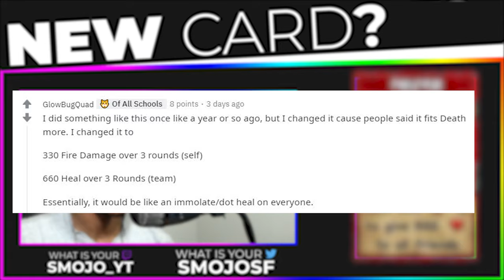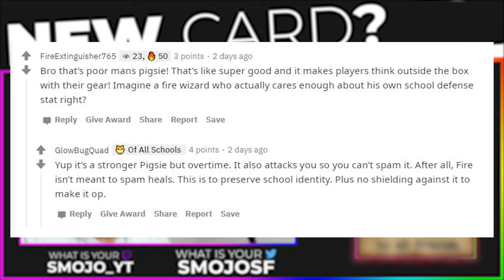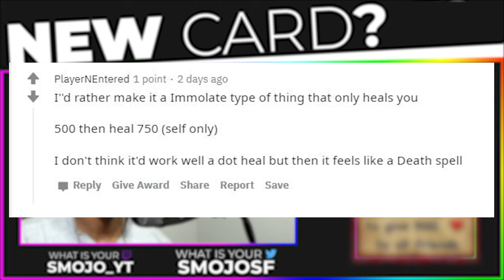"New Fire🔥 Card" Review | Presevre | 👪Community Card Concept Review #3 | 🧙‍♂️Wizard101✨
🖤💜💙💚💛🧡❤️ 𝙊𝙋𝙀𝙉 𝙈𝙀 ❤️🧡💛💚💙💜🖤
which vid should i do next?🌈

📎📎𝙏𝘼𝙂𝙎 (𝙄𝙂𝙉𝙊𝙍𝙀)🧷🧷
Wizard101
Wizard101 Card
Wizard101 Spells
Wizard101 Storm
Wizard101 Crafting
Wizard101 New Card